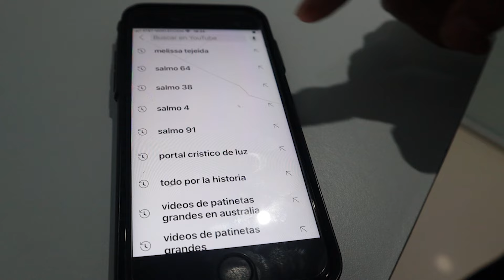7 SECRETOS PARA COMER FRUTAS SI TIENES DIABETES. 🥝🍉/Dra. Melissa Tejeida